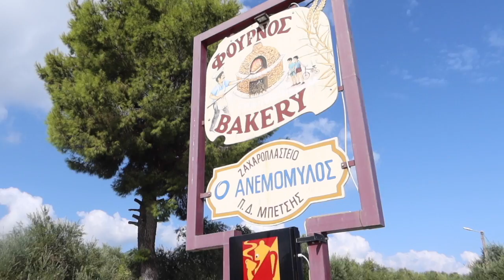HEEL VEEL TRANEN OP DE TROUWDAG VAN PAPA & MAMA!! #236 || KIYA